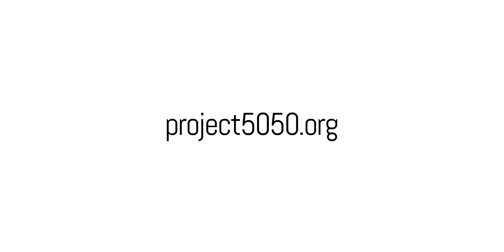CS50 Presents Project 5050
Join CS50's own Hailey James '19 as she meets with CS50 alumni to talk about struggles they faced in Computer Science. This is project5050.org. Featuring Meena Boppana, Natasha Chornesky, Ana Chaves, Corinne Curcie, Shafeeq Ibraheem, Sari Kulthm, Abby Lyons, Margo Seltzer, Saber Khan, and Kasey Champion. Produced by Ramon Galvan, Meredith Slifkin, Marinda Horan, Rongxin Liu, Arturo J. Real, and Ian Sexton.